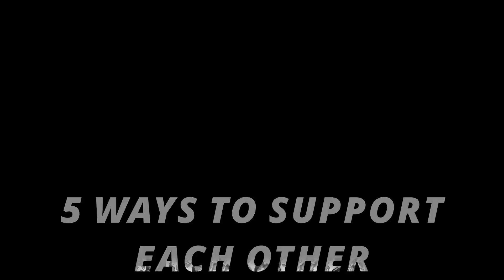5 ways to support each other #5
In this video, Grace Foundations creative coordinator Husnaa encourages you to support one another during Covid-19.

Keep up to date with all things Grace Foundation;